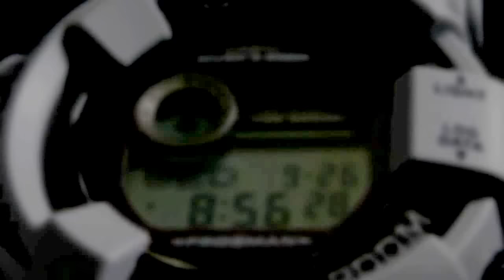2S Time: CASIO Frogman GF-8250ER-2JF Men in Military Earth Tone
Casio G-Shock Frogman GF-8250ER-2JF Men in Military Colors comes Stainless Steel & Resin Case & Bezel, Resin Band, Inorganic glass, Black IP (Ion Plating), and other full diving funtions.

Specification:

    Shock Resistant
    Tough Solar Power
    ISO compliant : 200m Waterproof for diving
    Case & Bezel : Stainless Steel & Resin
    Band : Resin
    Screw backing
    Black IP (Ion Plating)
    Inorganic glass
    Diving function (Memory 10 log data)
    Moon Data
    Tide graph
    World Time : 31 times zones (48 cities + UTC), daylight saving on/off
    1/100 second stopwatch
    Countdown timer
    Button operation tone on/off
    4 Daily Alarms and 1 Snooze Alarm
    Hourly Time Signal
    12/24 Hour Formats
    Battery Power Indicator
    Power Saving Function
    Full Auto Calendar
    EL back light (full auto EL light) with Afterglow
    Approx. Battery Life: 10 months on full charge (without further exposure to light)
    Size （H×W×D）：52×50.3×18mm
    112g

G-SHOCK Men in Military Colors FROGMAN GF-8250ER-2JF メン イン ミリタリーカラーズ フロッグマン
過酷な状況下での使用を想定し、機能進化を続けるマスターオブGシリーズからミリタリーテイストのカラーテーマモデル「Men in Military Colors（メン・イン・ミリタリー・カラーズ）」が登場。